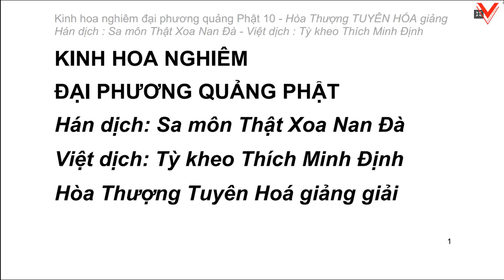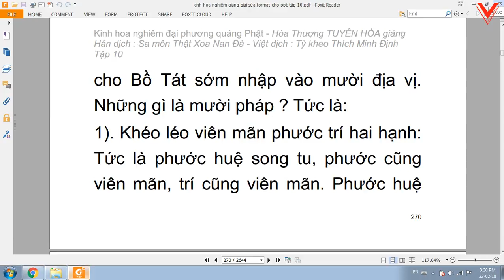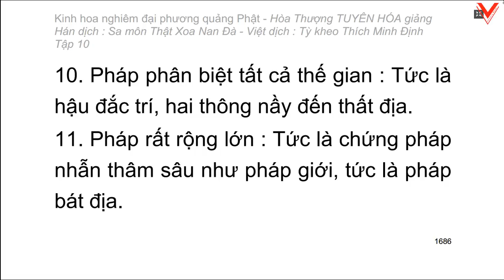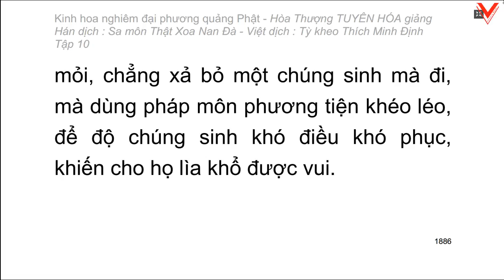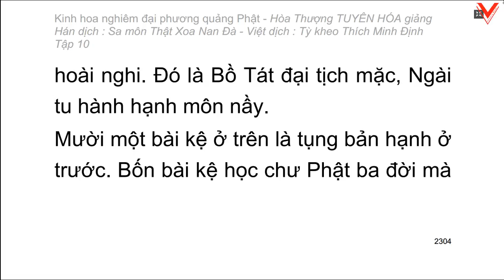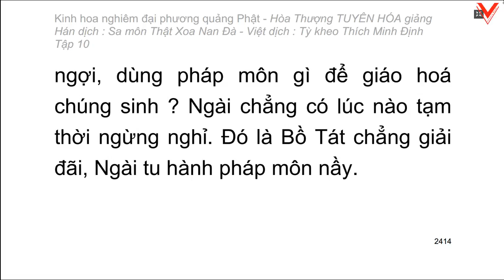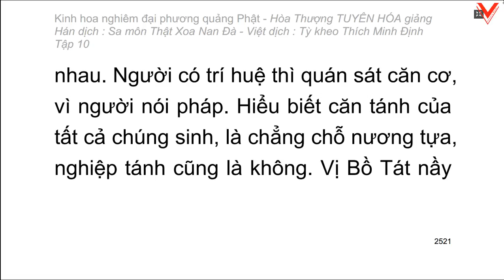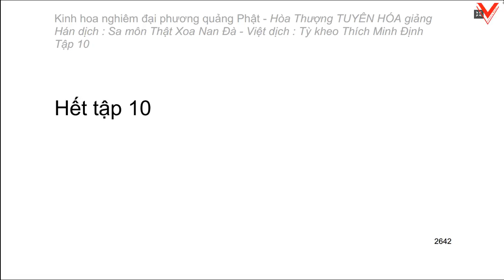Kinh hoa nghiêm - hoà thượng Tuyên Hoá giảng giải (Video dài) - Tập 10/25 (tiếp)